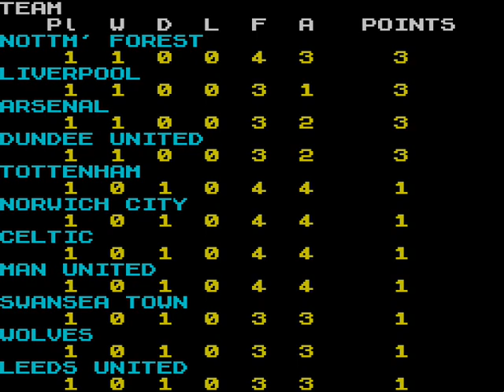Footballer of the Year 2 for ZX Spectrum, reviewed by Big Frainy Sr.